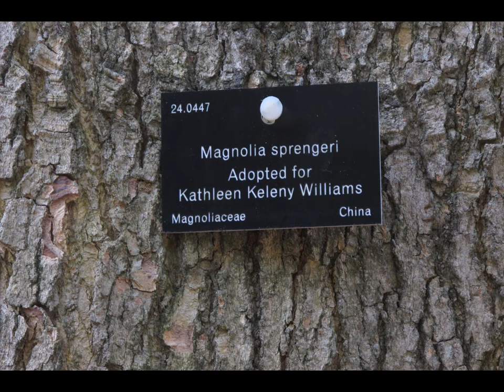I Consider A Tree by Martin Buber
Read by David Goodland
Photography by Noel Baker